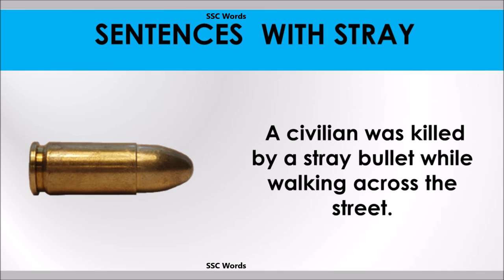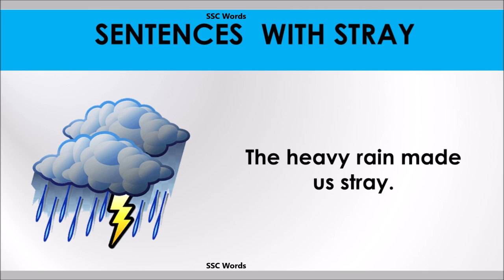Stray word - Improve English - Meaning and 5 sentences - Stray GRE / CAT / GMAT word - SSC Words